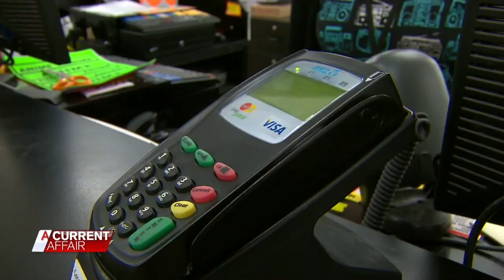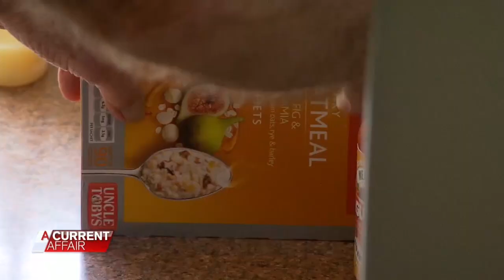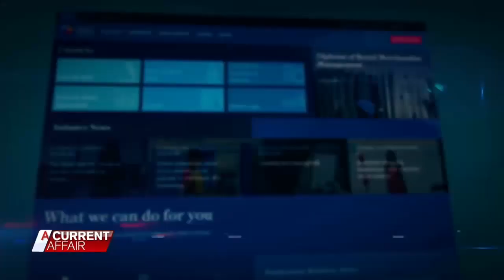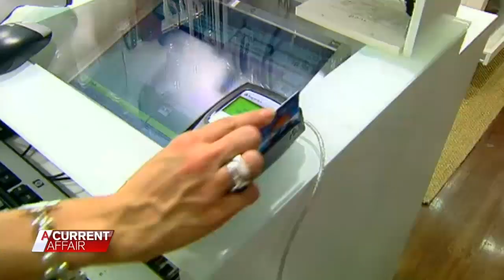The hidden traps of contactless card technology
We expose the traps of 'tap and go' payment technologies.